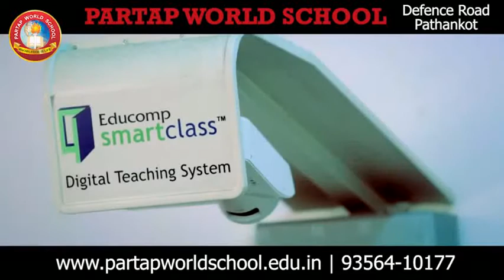शाहपुर कंडी थाना में इंस्पेक्टर दविंदर प्रकाश ने संभाला कार्यभार